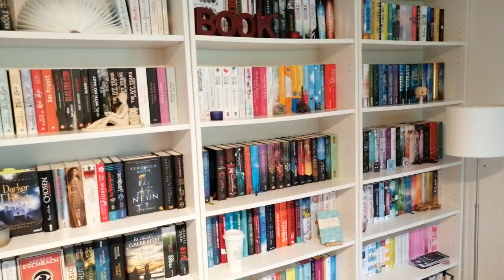Neues BÜCHERREGAL aufbauen und sortieren | Reorganizing My BOOKSHELF | Josia Jourdan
Endlich habe ich mir ein neues Bücherregal gekauft und beschlossen meinen Wunsch von einer Bücherwand Realität werden zu lassen. In dem heutigen Video nehme ich euch bisschen mit beim Aufbau und Sortieren. Nichts spektakuläres, aber dafür gibt es vielleicht bald eine Bookshelftour. Hättet ihr da Interesse? Schreibt es mal in die Kommentare!

Und sonst gibt es da ja auch den stationären Buchhandel, den man unterstützen sollte.

Aber ich freue mich auch, wenn ihr auf Instagram vorbeischaut. Da gibt es täglich neue Posts, Stories und viele coole Aktionen.

Und jetzt wünsche ich euch allen noch einen schönen Tag und hoffe, dass wir uns im nächsten Video wieder sehen.